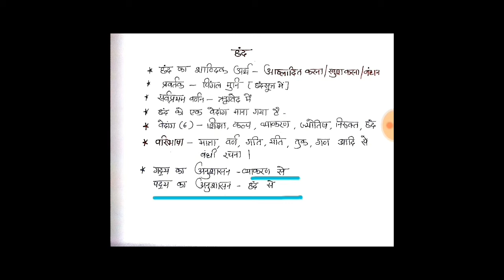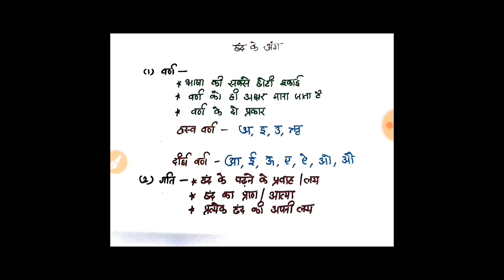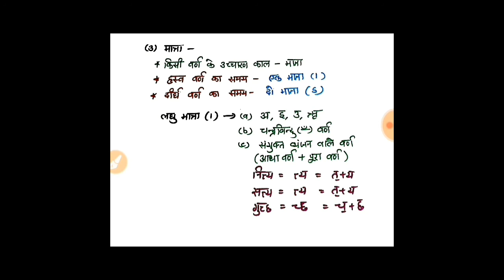छन्द part 1